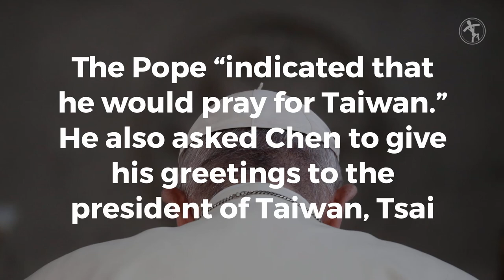Taiwan offers second invitation to pope following Vatican-China deal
Taiwan’s government has issued a second invitation for Pope Francis to visit the country, a move which follows new developments in the Holy See’s relations with its rival in mainland China.

The country’s vice president Chen Chien-jen made the invitation during an audience with the Pope ahead of the Sunday canonization of his predecessor, Pope Paul VI.

The Pope “indicated that he would pray for Taiwan” and asked Chen to convey his greetings to Taiwan’s President Tsai Ing-wen, Chen told reporters. He said that the Pope smiled when he was invited to visit Taiwan. Chen, who is Catholic, visited the Vatican for the 2016 canonization of Mother Teresa of Calcutta.

Responding to news of the invitation, President Tsai said in a Facebook page post “I want to thank the pope for his greetings and blessings.”

“We will use active and concrete actions to continue to support the pope and the Vatican to spread common values of freedom, justice, peace and caring to every corner in the world,” she said.

This is the second invitation from Taiwanese political leaders to the Pope.

In September 2017, President Tsai officially forwarded Pope Francis an invitation to visit the country by way of Cardinal Peter Turkson, who was in Taiwan for the International Congress of the Apostleship of the Sea.

There are about 300,000 Catholics in Taiwan, about two percent of the population.

The split between China and Taiwan dates back to 1949, when nationalist forces left the mainland following the success of the communist military on the mainland. Taiwan is officially known as the Republic of China, while the government on the mainland is the People’s Republic of China.

The Holy See has recognized the Taiwanese government, the Republic of China, since 1942, and does not currently have formal diplomatic relations with the government of the People’s Republic of China, which consolidated control of the mainland at the conclusion of a civil war in 1949.

In September, representatives of the Holy See and of China’s communist government signed a provisional agreement regarding the nomination of Catholic bishops that a Vatican communique said created conditions for “greater collaboration at the bilateral level.”

Vatican spokesman Greg Burke said the objective of the accord is “not political but pastoral” and will allow “the faithful to have bishops who are communion with Rome but at the same time recognized by Chinese authorities.”

There are about 12 million Catholics in China, but for decades they have been split between an underground Catholic Church in full communion with the Holy See, sometimes subject to government persecution, and the government-run Chinese Patriotic Catholic Association, whose bishops are appointed by the Communist government and have sometimes been ordained without papal approval. Some of the CPCA’s bishops serve as members of the Chinese Communist Party’s National People’s Congress.